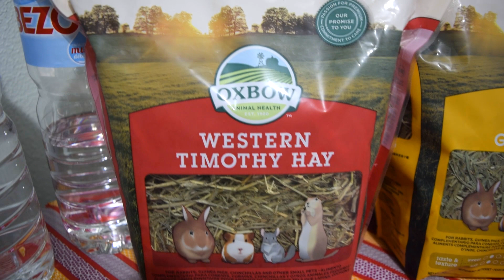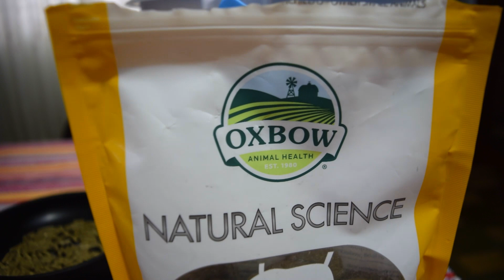🌿 ALIMENTACIÓN / DIETA BAJA EN CALCIO Y OXALATOS PARA COBAYAS ADULTAS (+6 meses) 🐹🥗📉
En este vídeo os explicamos cómo diseñar una dieta baja en calcio para cobayas, algo muy importante a la hora de evitar la formación de urolitos / cálculos / piedras en su sistema urinario, un problema al que son propensas por naturaleza debido a que eliminan el exceso de calcio a través de la orina.

1 ❥ Introducción (0:10)
2 ❥ El heno (2:01)
3 ❥ El agua (3:27)
4 ❥ Los vegetales: verduras y frutas (4:10)
5 ❥ El pienso (8:17)
6 ❥ Suplemento Oxbow Urinary Support (10:08)
7 ❥ Recursos de utilidad (11:07)
8 ❥ Despedida (11:50)

📚 FUENTES DOCUMENTALES

🎶 MÚSICA

COBAYA | COBAYAS | CUYO | CUYOS | CUYE | CUYES | CUY | CUYS | CUI | CUIS | ACURE | ACURES | GÜIMO | GÜIMOS